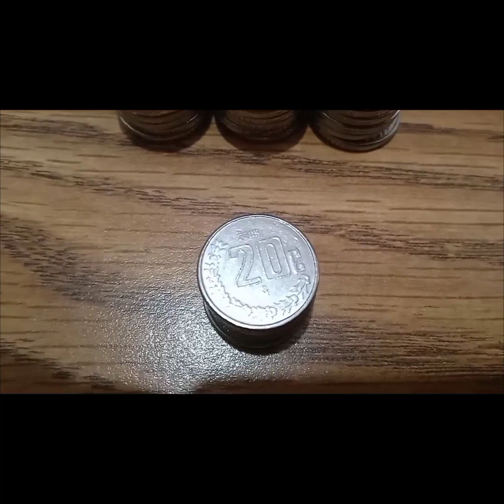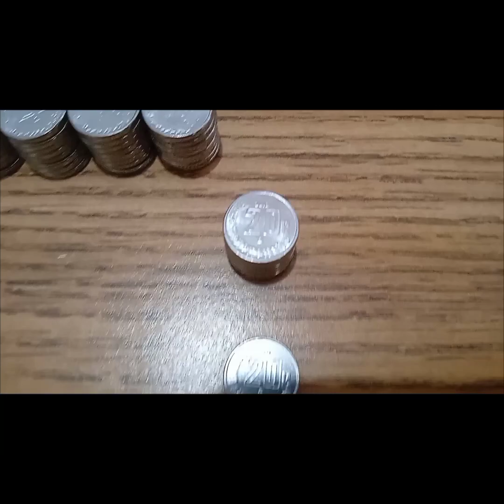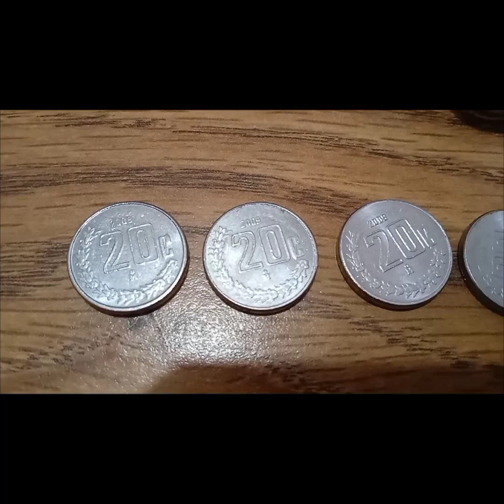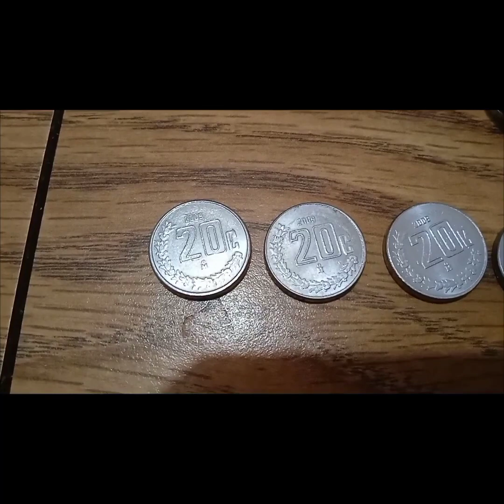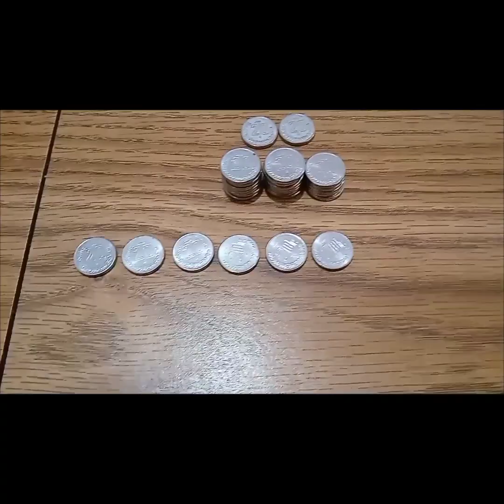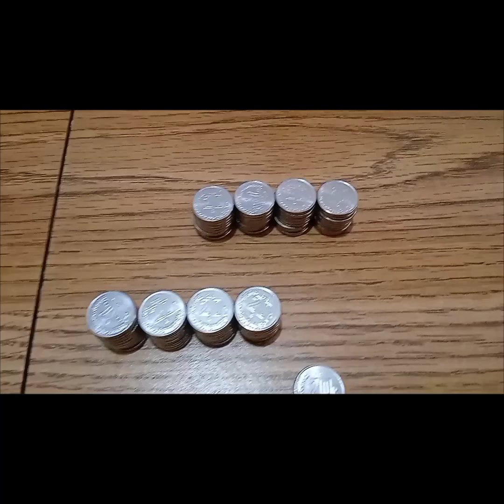Moneda de 20 centavos familia clase D, que tenemos en la colección